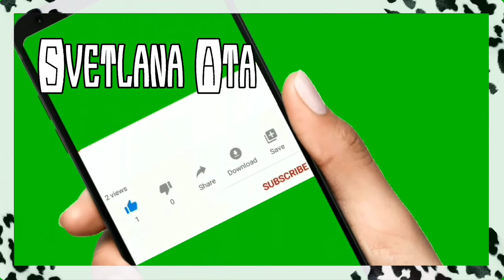Два дня наказания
Что натворил без нас?
Нам его вселенная посылала.
Очень вкусный ужин.

3000 ЕВРО В МЕСЯЦ НА МАРКЕТИНГОВОЙ И ИНВЕСТИЦИОННОЙ ПРОГРАММЕ.